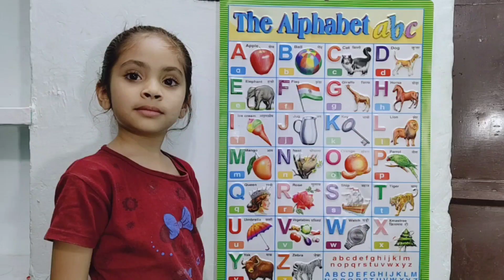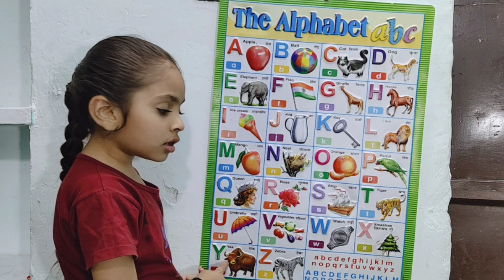a for apple b for ball c for cat | abcd alphabets | phonics song | abcd अ से अनार , english part-407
@PariIshikaVlogs a for apple b for ball c for cat, abcd, alphabets, phonics song, abcde, अ से अनार, english part-382

Your query
a for apple
abcdefg
English alphabet
abcd cartoon
a for apple bi for boy
alphabet songs
a for apple a for ant
nursery rhymes
abcd rhymes
abcd alphabet
abcd

abcd varnamala
abcd varnamala
english varnamala
english alphabet
A for apple
kids alphabet
alphabet for kids
abc song
a for apple b for ball c for
alphabet song
apple apple
abcd abcd

 एबीसीडी
वर्णमाला